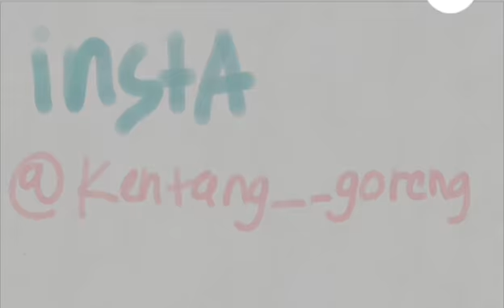Don't let me down [original?]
Song from trap nation
You can download song from snaptube.
This meme is original?  I don't think so ,maybe There Someone Make meme with this song to?
Youtube Ofc:TrixieS 273YT